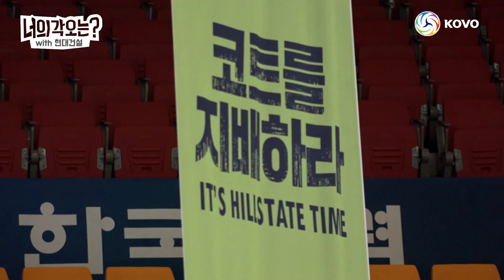[너의각오는] "다음 시즌에는 좋은 성적을 기대하고 있습니다" / 현대건설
지난 시즌 초반 선수 구성 문제로 힘겨움을 겪었던 현대건설.
외부 FA로 고예림을 영입해 지난 시즌 보다 더욱 탄탄해진 선수 구성을 갖추게 되었습니다.
좋은 성적을 기대하고 있다는 19-20시즌 !
현대건설의 각오를 들어보았습니다.